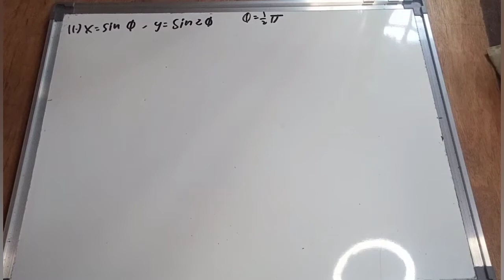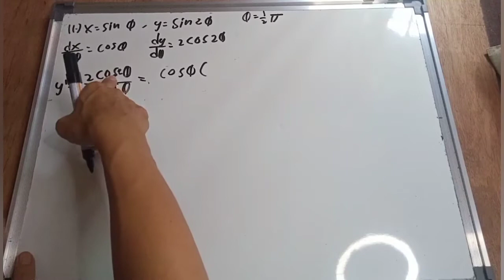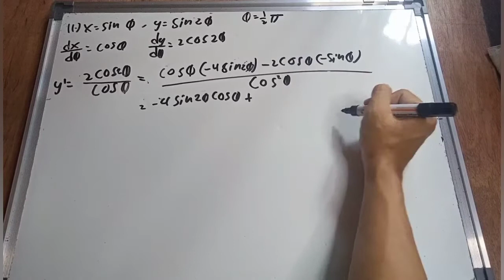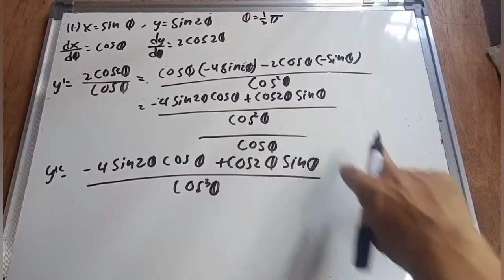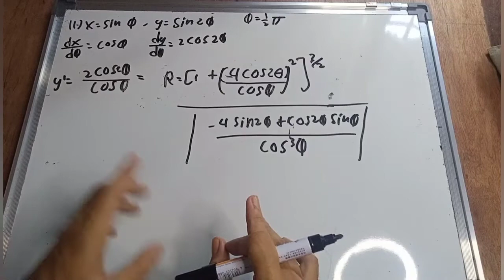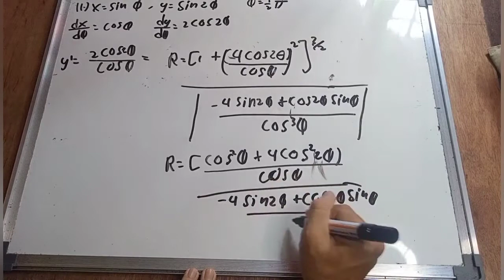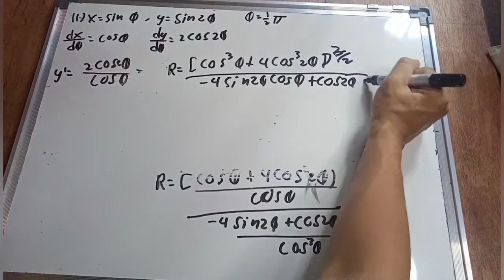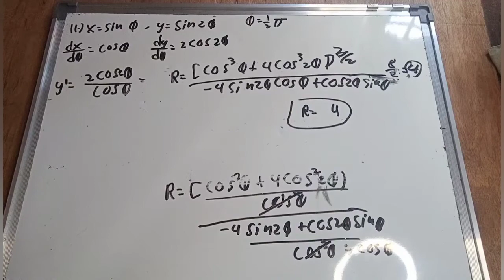Chapter 6 Differential calculus Radius of curvature part 7/9